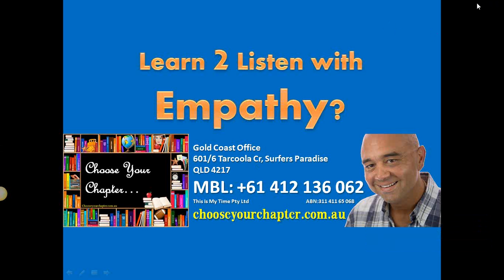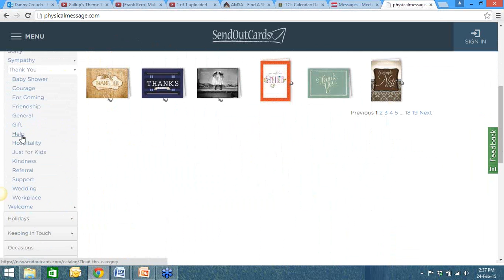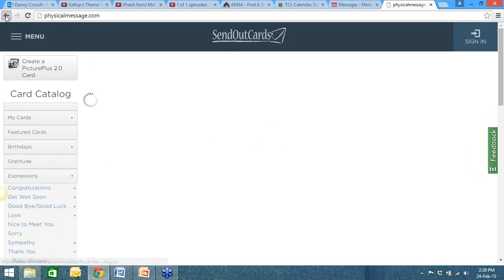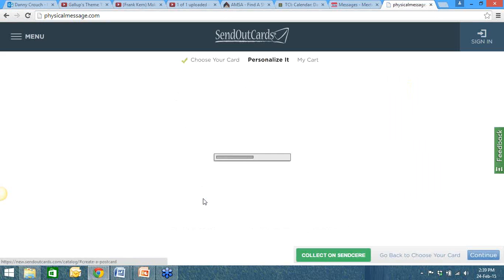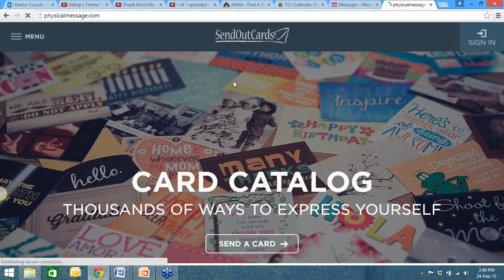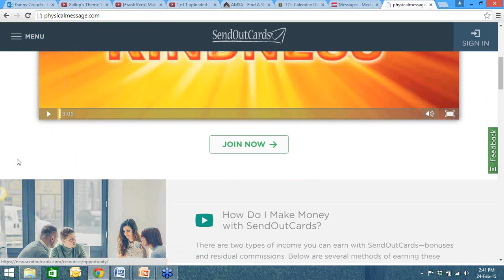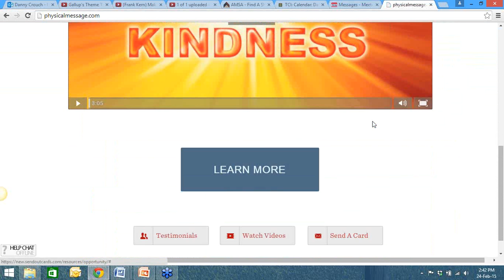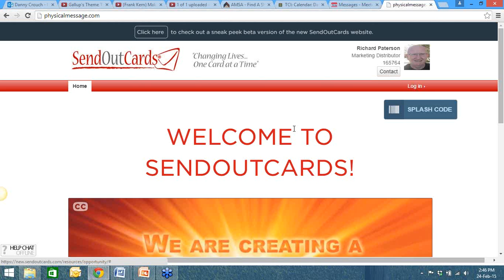2015 02 24 Do you listen with Empathy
Speaking to Richard Paterson on the importance of learning to listen with empathy and what fun we had, with stories and sharing ideas etc. We even learnt about snail mail and how empathic it can be in this age of technology. It may not get there overnight, but it will get there.